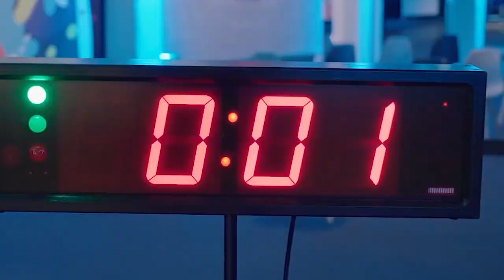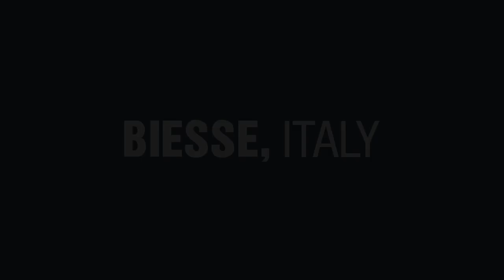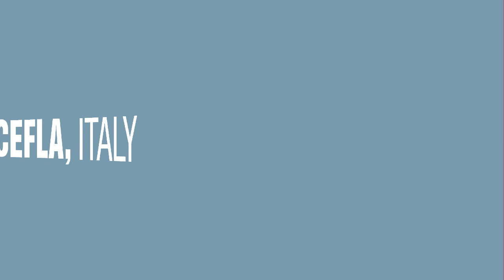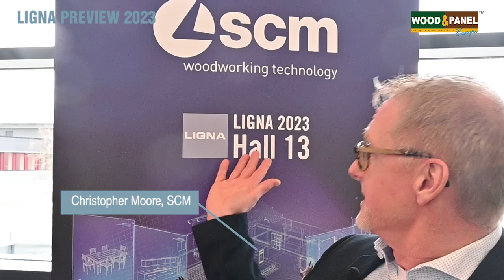Highlights from LIGNA Preview: Passion Personified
It’s LIGNA again and the fact that “the feeling of trade shows cannot be replaced” reverberated in LIGNA Preview as the woodworking community came together at Hannover and gave a sneak peek of what’s in store for the industry in May.  People, technology and innovation will rule LIGNA.23. Wood & Panel editor-in-chief, Apratim Ghoshal speaks to the the industry stalwarts to know more on their plans on LIGNA.23, straight from the floors of LIGNA.Preview.

“LIGNA offers a unique overview of the entire value chain of the woodworking and wood processing industry. It is THE international showcase for innovations and THE stage for world firsts. We have been receiving a wave of euphoria from the community ever since planning began. The industry is looking forward to the face-to-face experience in Hannover,” said Dr. Jochen Köckler, CEO of Deutsche Messe AG, highlighting the importance of the event at the LIGNA.Preview on February 16 in Hannover. “At LIGNA 2023, visitors will meet exhibitors from 44 countries. This is where trends are set and discussed that shape the industry and point the way to the future.”